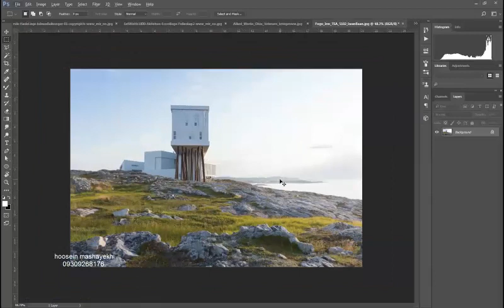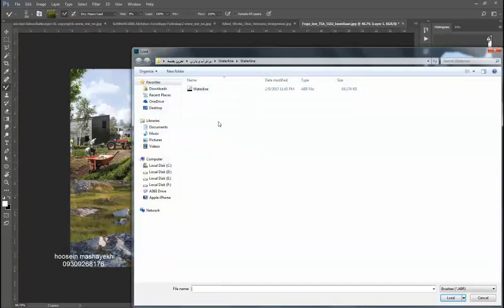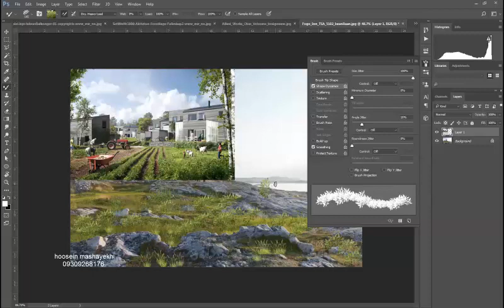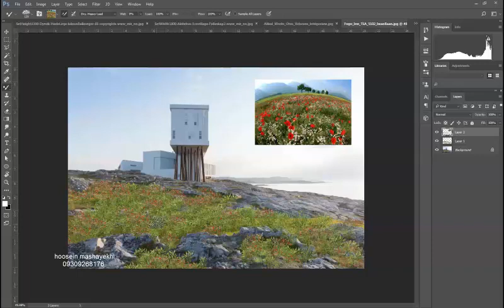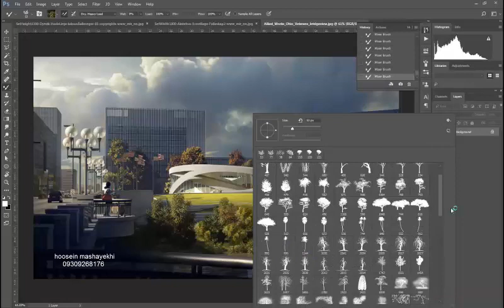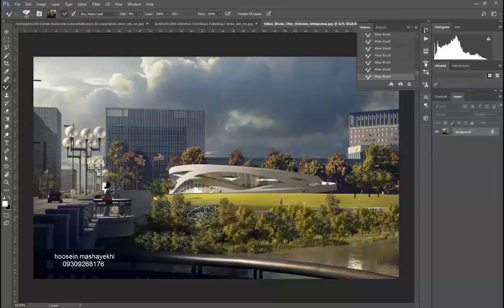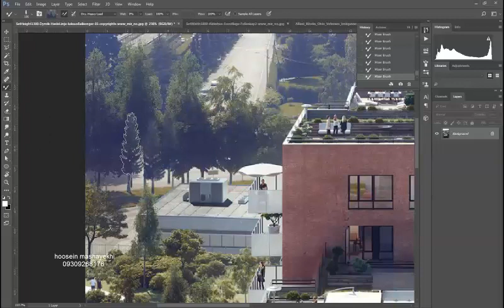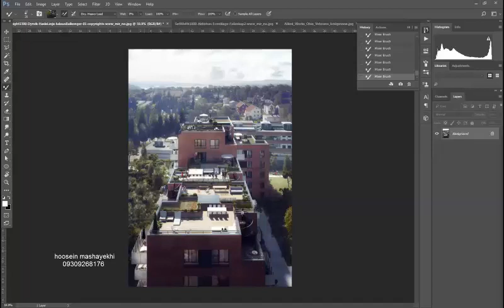post production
You can do your renders in a simple scene and add trees and grass and ... in photoshop
so that you can have a suitable and attractive render
To see videos more like this checkout our Instagram page
No: 02171013